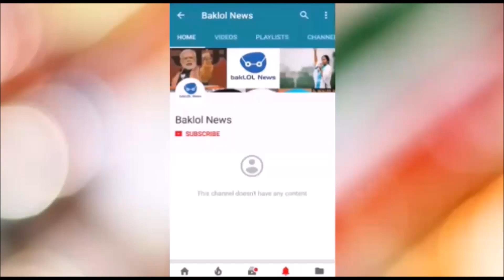Sapna ko kisne maari thi goli | सपना पर किसने चलाई थी गोली | Sapna ke raaz | कैसे बच गयी सपना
Sapna chaudhary real home photos, sapna chaudhary songs
BIGG BOSS 11 : Hina Khan ne kiya khulasa ki kis tarah Sapna chaudhary ko kisi ne goli maari thi aur kaise vo bach gayi.
jaan ne ke liye video ko jarur dekhe